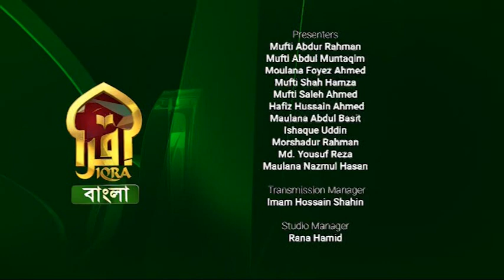Islamic Life II 02082022 II Shaykh Imdadur Rahman Al-Madani